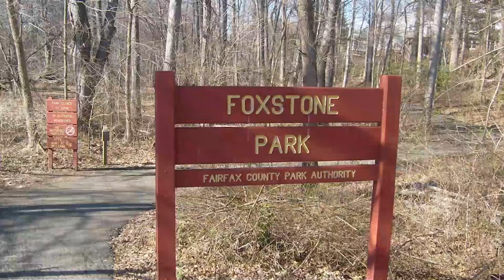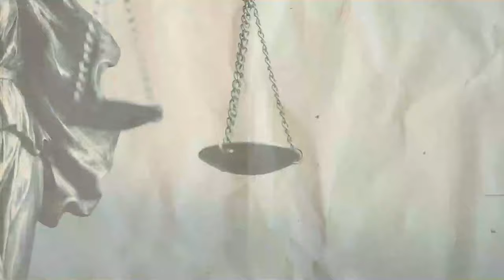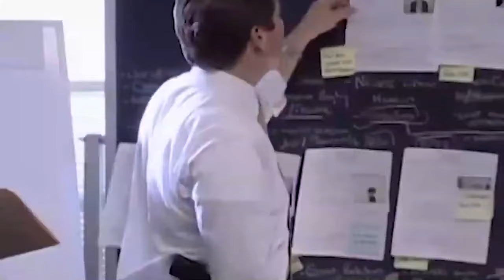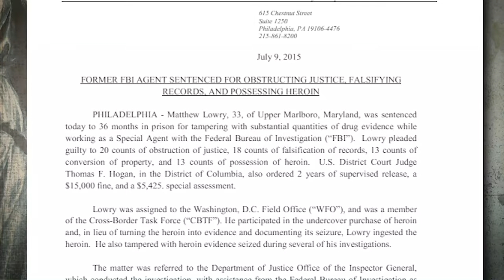Des Agents Corrompus Du FBI Réagissent Aux Condamnations À Vie